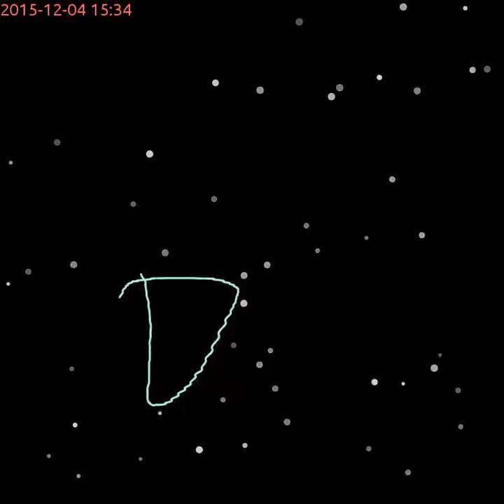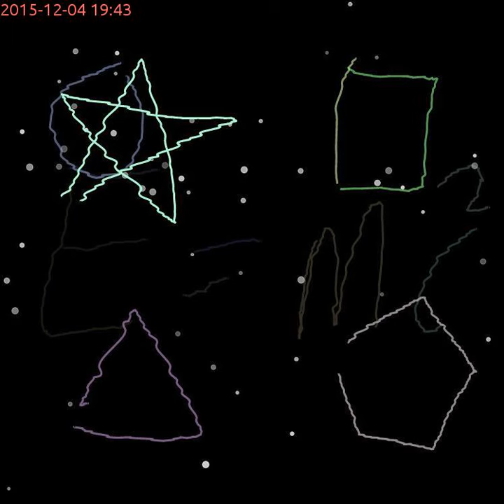WestEndLights 2015 Graphotti Fast Forward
GraPHOtti is a collaborative, digital Graffiti experience, designed for the WestEndLights which is one night in the year when the front windows of the houses turn into screens and light up the streets with short films, shadows and light to surprise, delight and enchant local residents and passers-by. It takes place in the Westend of Lincoln, UK, on 4 December 2015.

GraPHOtti allowed people in Lincoln to doodle on the front window of 10 Queens Crescent in Lincoln with their smart phone. This is a time lapse video of the nearly 6 hours the system was live on the day.